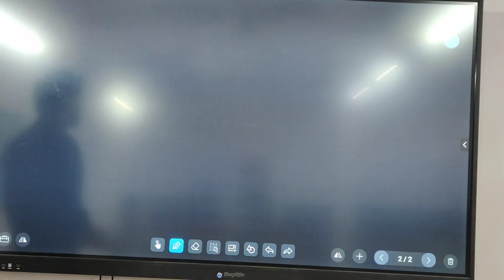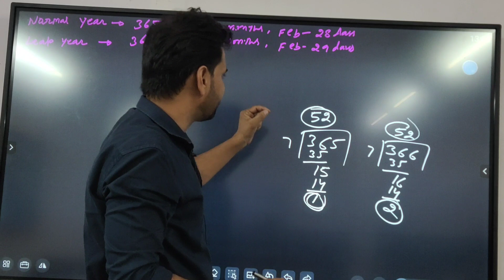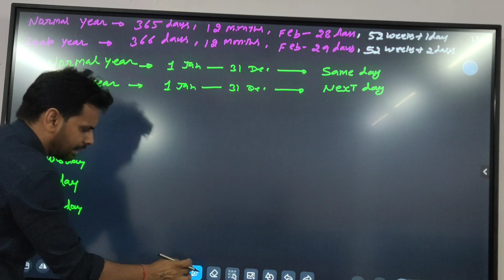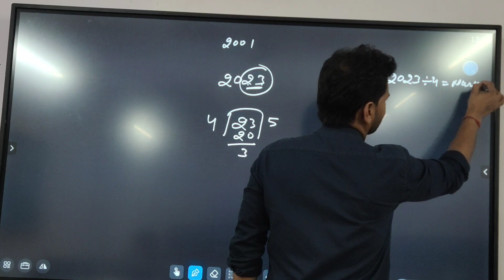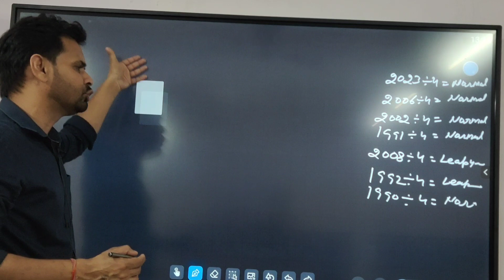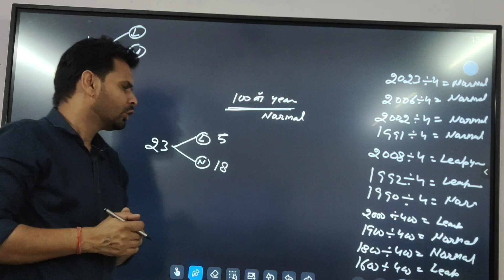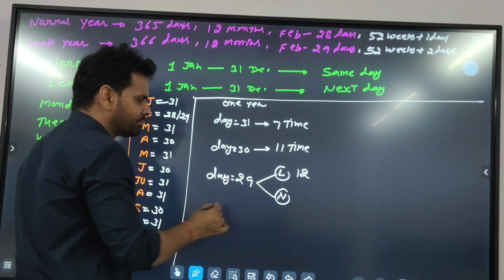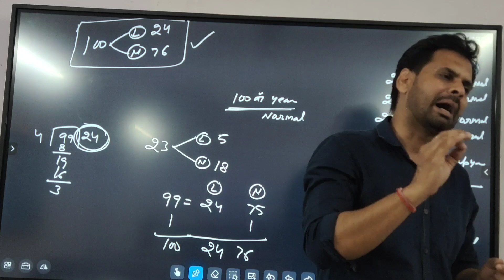Topic: Calender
Topic: Calender (Part 1)
Basic calendar topic